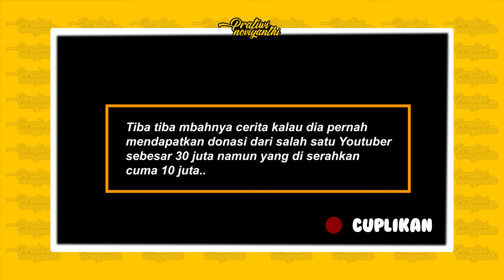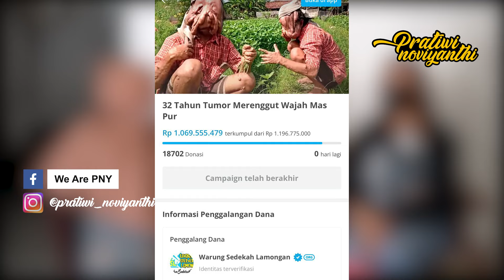SULTAN KAYA HATI ! MEMBAGI UANG 1 M UNTUK MUSHOLA DAN FAKIR MISKIN !! | PRATIWI NOVIYANTHI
Assalamualaikum guys,